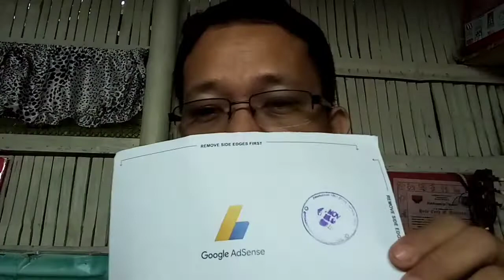Makakasahod na, natanggap na ang google pin / google pin recieve.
Makakasahod na nga ba kapag nakatanggap na ang  google pin?
sa videong ito malalaman nyo kung paano maaring mamonitize ang inyong youtube channel,
or kung nagnanais po kayo na maging youtuber ano ang inyong gagawin?